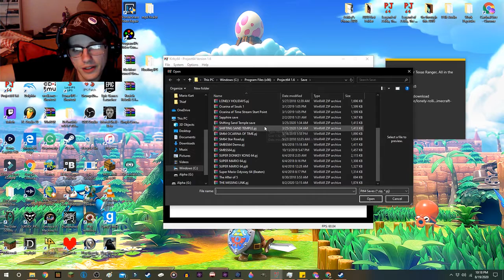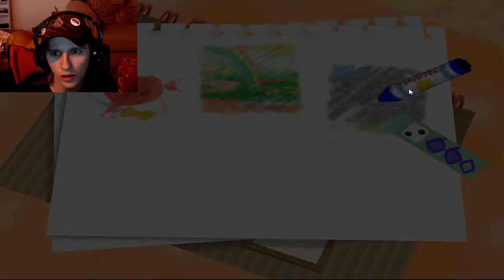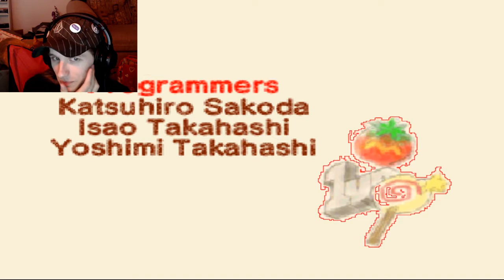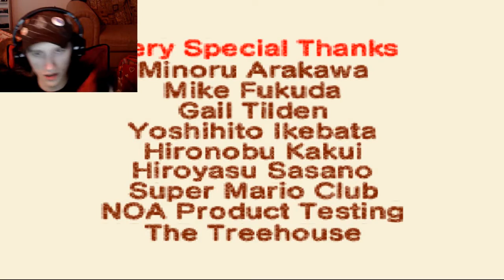Kirby 2X Speed Finale: Everything's Breaking!!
Everything broke and destroyed it's self!
But I finished it!!!  I Beat it!!!
THE BEAST IS DESTROYED!

Endslate music by Dad's Computer!